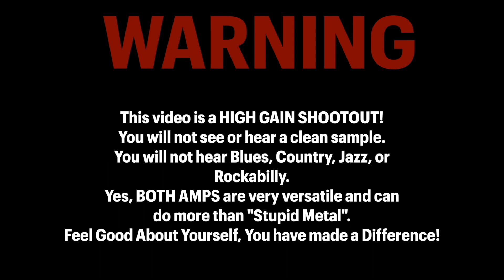Peavey JSX VS Peavey 6505+ HIGH GAIN SHOOTOUT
Signal Chain - GUITAR - Korg PitchBlack Pro Tuner  - Dunlop KH95 Kirk Hammett Signature Crybaby Wah - MXR Smart Gate - AMP HEAD - Mesa Boogie Rectifier Oversized 4x12 Slant Cabinet - Neumann TLM 107 Microphone - Vintech Audio VA573 Microphone Preamp - API Lunchbox 8 Chassis - Universal Audio Apollo 16b Audio Interface - iMac 27" - Logic Pro X

Guitars Used:
Gibson Les Paul Standard 50s Limited Edition AAA Top
Gibson Les Paul Standard 60s

Chapters
00:00 Intro
00:38 Shootout Information
01:02 Gibson Les Paul Standard 50s |Balanced EQ |Drop C
04:03 Gibson Les Paul Custom Showcase |Scooped EQ |Drop B
07:03 Shootout Reactions